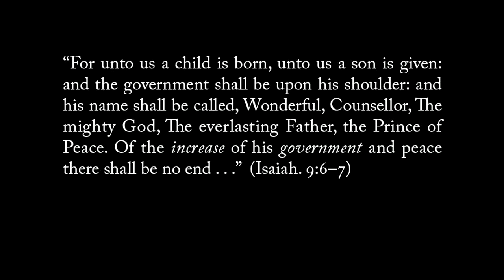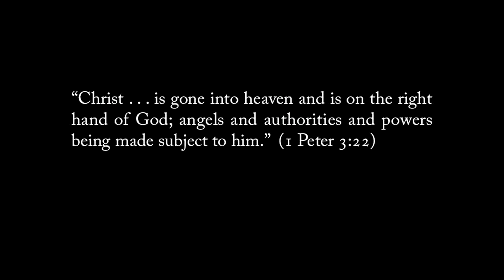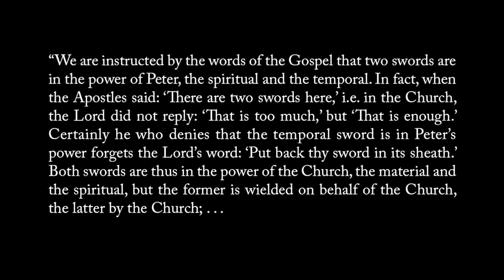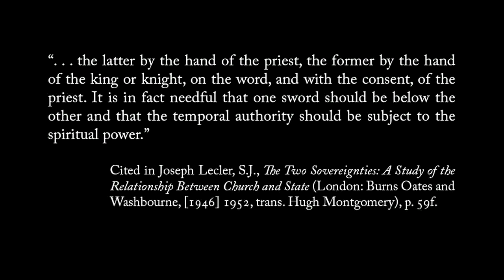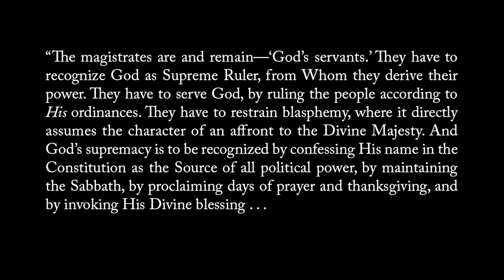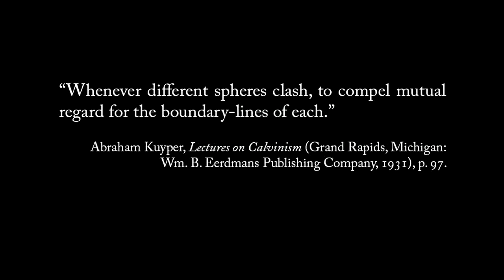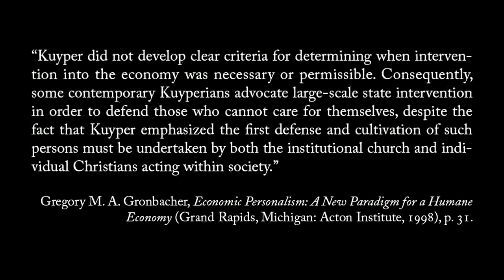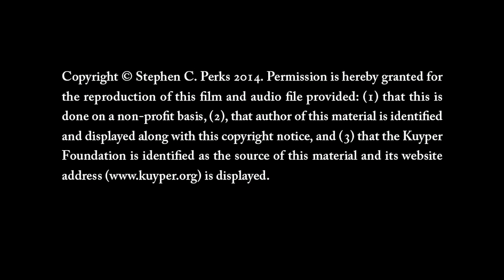Lectures on The Politics of God and the Politics of Man: 06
The sixth lecture in a series of lectures on Christian political theology by Stephen C. Perks. Lecture 6: A Christian View of Social Order and the State, Part 1: Absolute Power and Authority